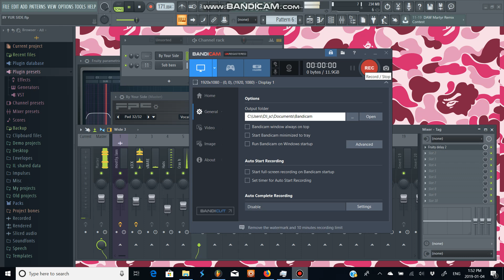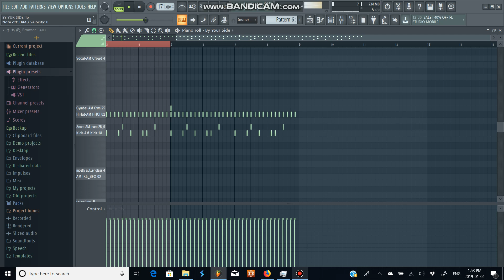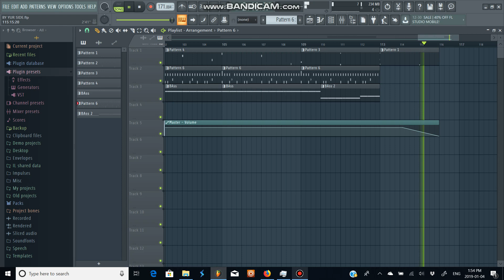AraabMuzik - By Your Side (FL Studio Remake)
Hell Rell - By Your Side